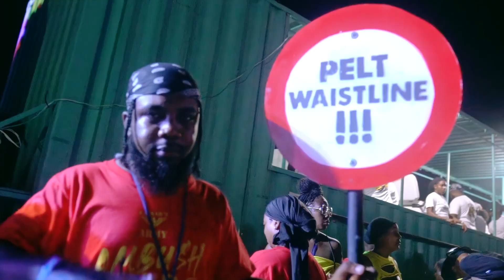Caesars Army AM Bush Boot Camp (2024) - Barbados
Barbados GET READY to answer your Call of Duty ‼️

The BOOT CAMP is here  🇧🇧

This is the ULTIMATE test of skill, endurance and camaraderie where only the strong will survive.

Thank you very much for listening and watching please give your feedback. They will definitely inspire us to create more.